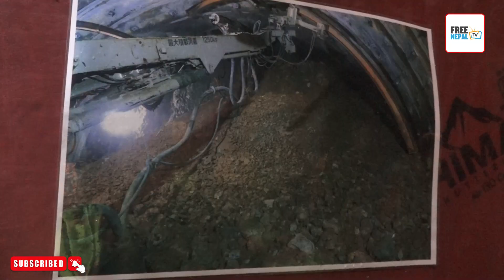नागढुंगा–सिस्ने खोला सुरुङमार्गको ब्रेक थ्रु, सुरुङभित्र अचानक विष्फोटको आवाज आएपछि...। Surung Marga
Using of this video on other channels and social sites without prior permission will be strictly.